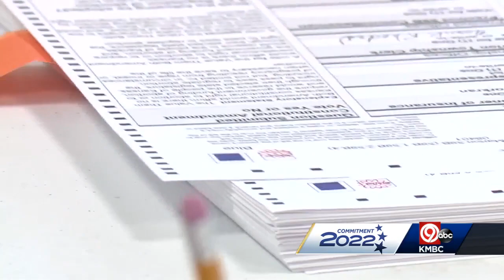Vote recount on Kansas abortion amendment halfway done in Douglas County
The largest vote recount in Douglas County history is more than halfway done.